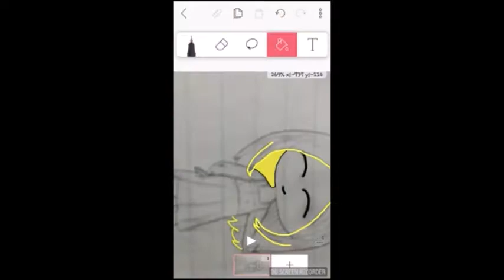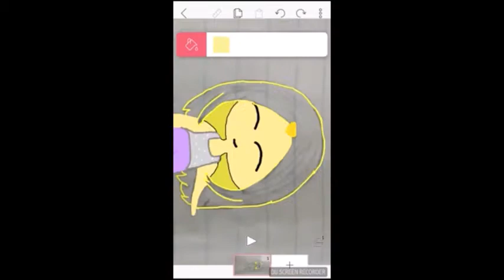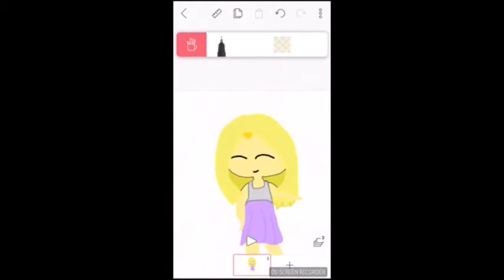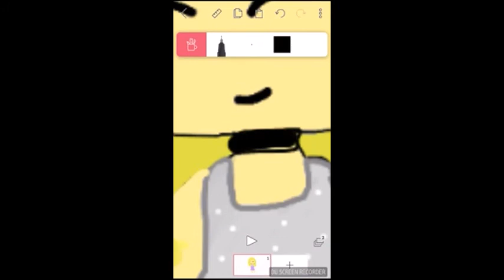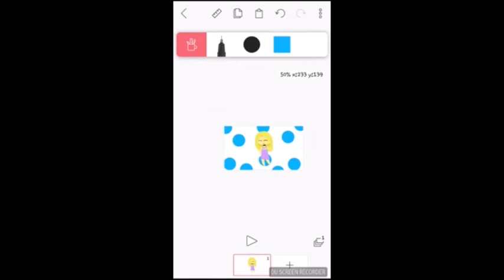Speed paint #1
Thanks to irishgirl311
Time:1hr and 2 min
App:Flipaclip